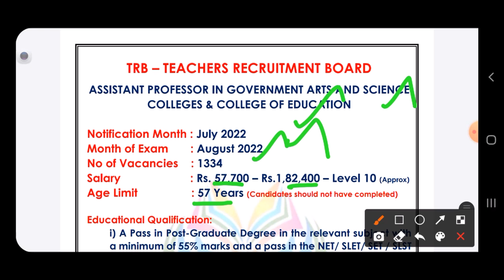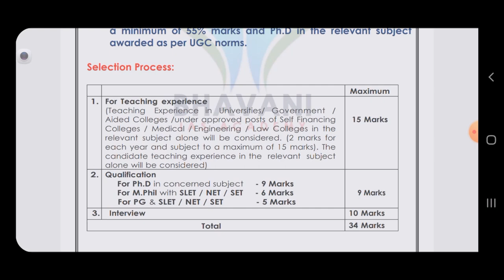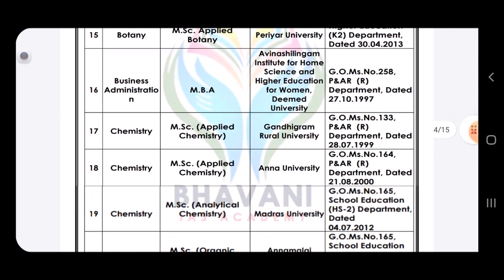TRB Assistant Professor in Govt Arts & Sci College Notification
Hello Viewers...